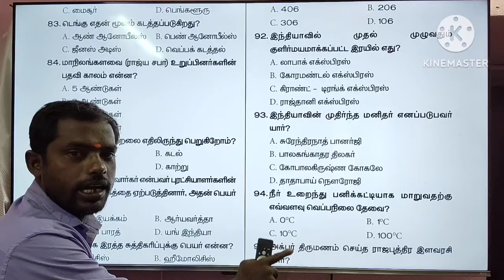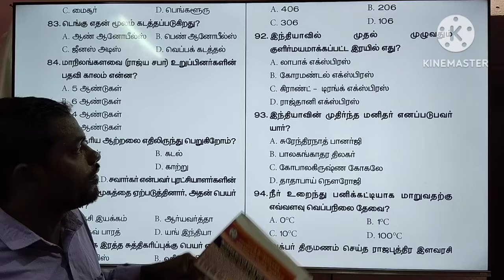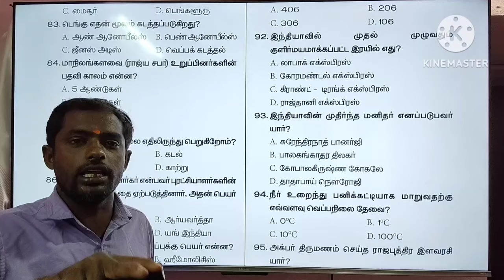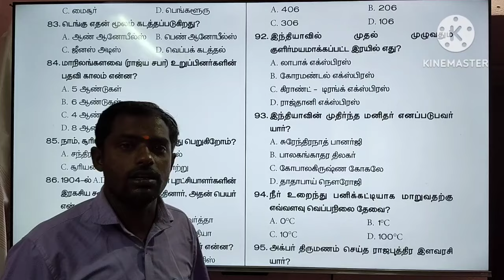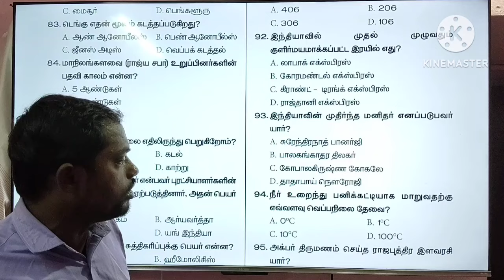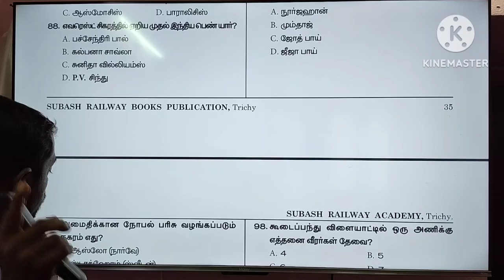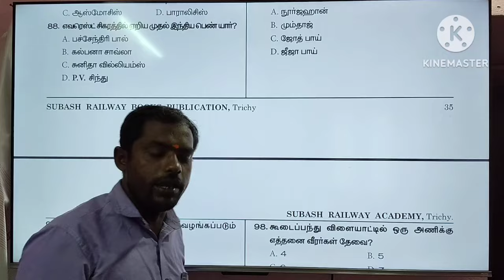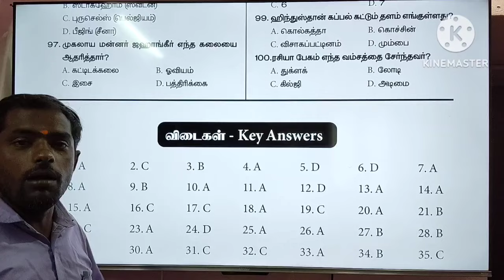இரயில்வே NCERT தமிழ் புக் டெலிவரி / RRB JE TAMIL BOOK 2024 / SUBASH RAILWAY PUBLICATION